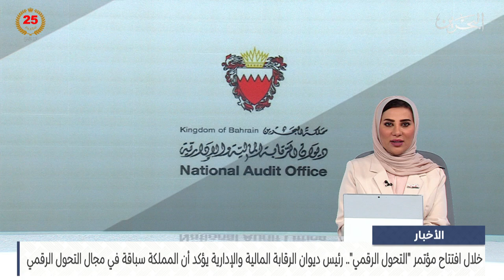مركز الأخبار : رئيس ديوان الرقابة المالية والإدارية يؤكد أن المملكة سباقة في مجال التحول الرقمي